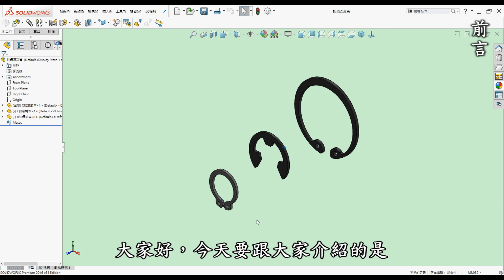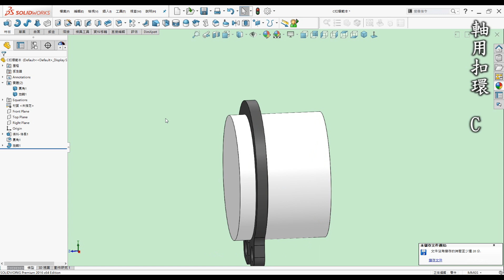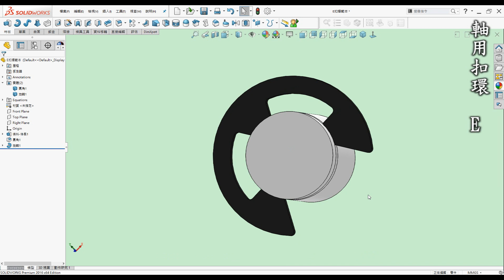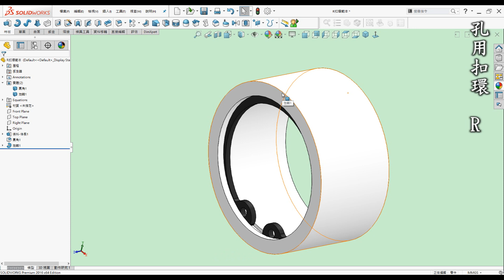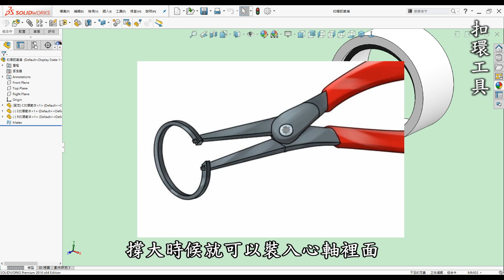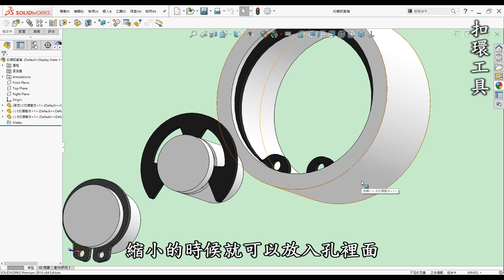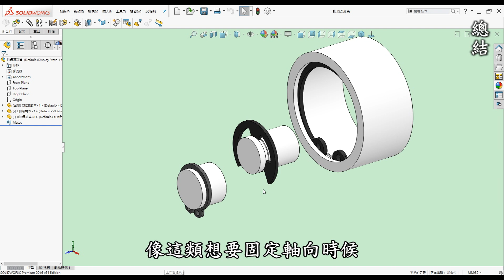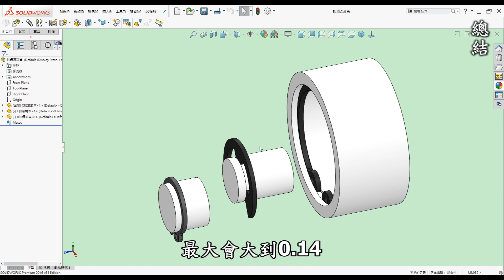初學者導引：了解軸用與孔用扣環及C扣鉗的基本使用 [中英字幕]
00:00 開頭
00:20 前言
00:50 軸用C扣
02:43 軸用E扣
04:26 孔用R扣
06:04 扣環工具
10:02 總結

●前言

3D列印是每一位有在使用3D軟體設計者的福音，它顛覆了以往的加工方式將虛擬3D實現出來，近幾年來普及化至家用型，讓設計者可以快速圓夢的工具。